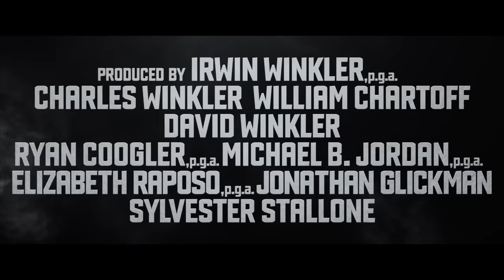Creed III | Extended Big Game Spot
The past always finds its way back. Watch the extended Big Game spot now and experience Michael B. Jordan and Jonathan Majors battle it out in Creed3 - only in theaters March 3.

CREED III
Directed By: Michael B. Jordan
Screenplay By: Keenan Coogler and Zach Baylin
Story By: Ryan Coogler, Keenan Coogler, and Zach Baylin
Cast: Michael B. Jordan, Tessa Thompson, Jonathan Majors, Florian Munteanu